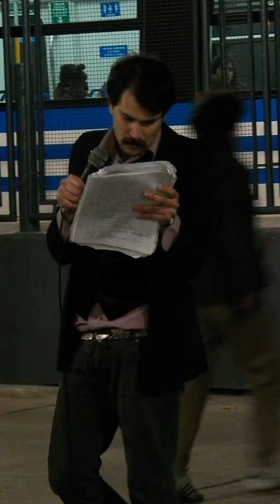flia norte (20-6-2016)